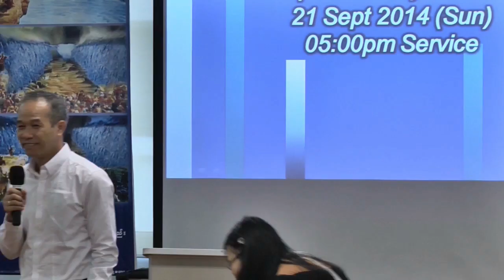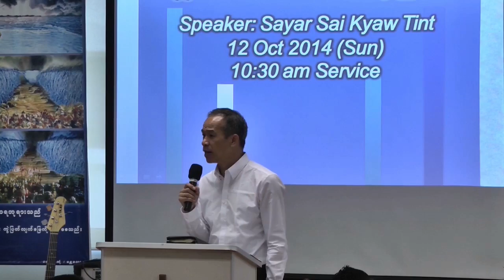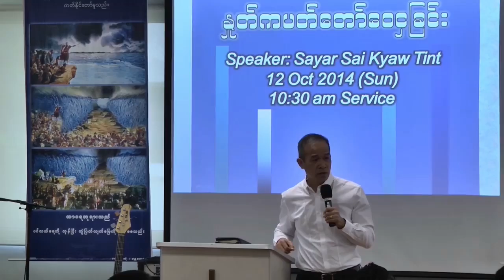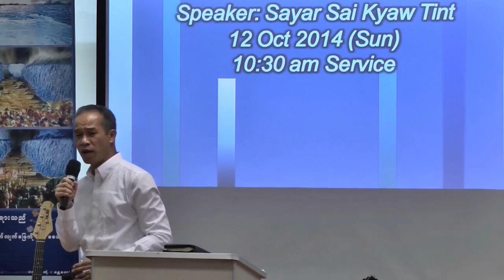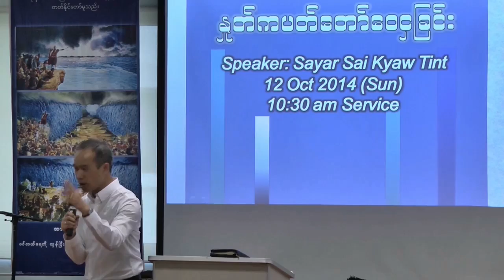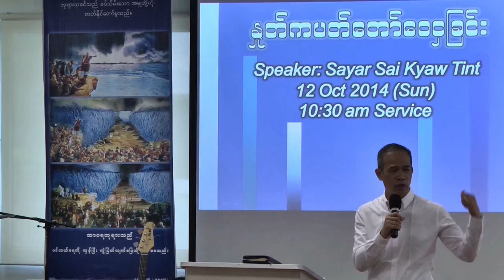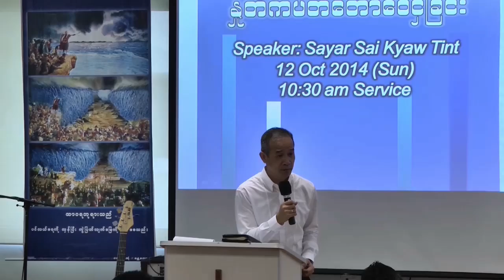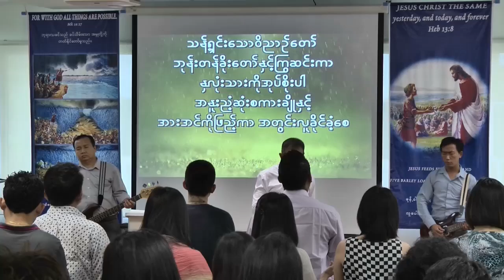Sayar Sai Kyaw Tint (12/10/2014)1030am